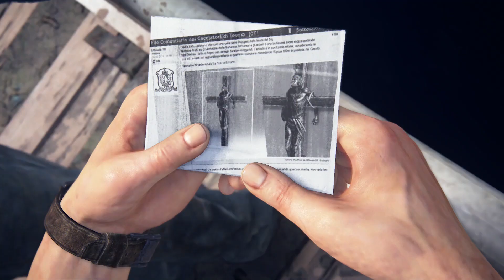UNCHARTED 4 - #8 - "L'Italia e i suoi dialetti" [Gameplay]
Alla scoperta del Bel Paese e dei dialetti decisi per il gioco. Davvero una scelta acuta.